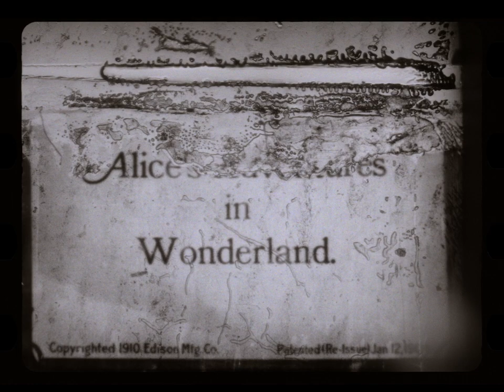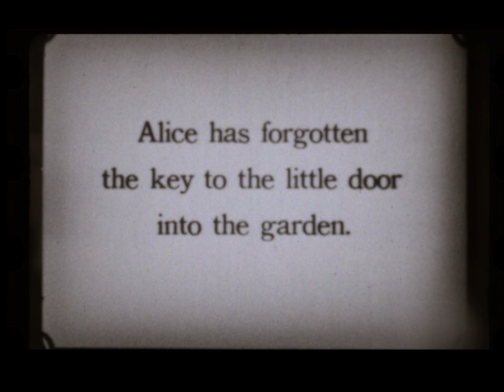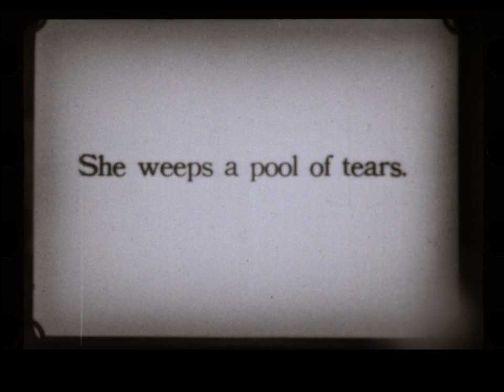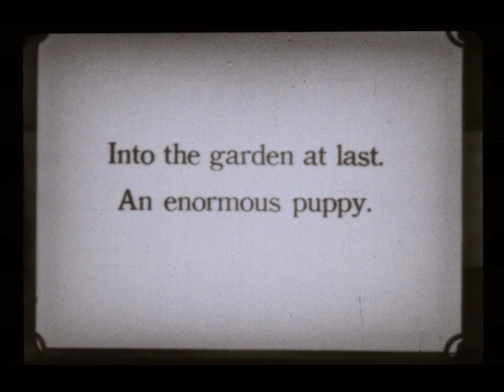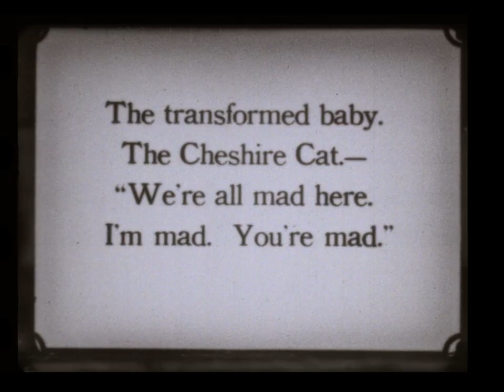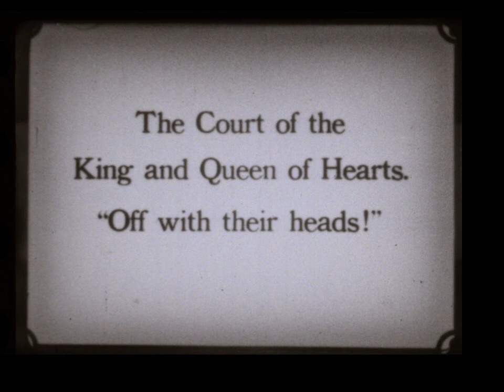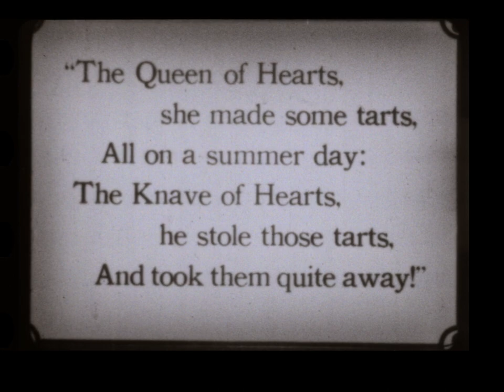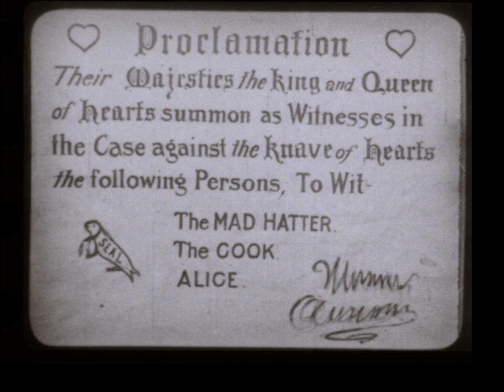Alice's Adventures in Wonderland (1910) -- Highest Quality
Please do not sell copies of this film! It has been uploaded to YouTube so that everybody can enjoy it.

Phantomwise and I are aware of 3 prints of this film that are currently in existence:

• One is in the private collection of film collector David Schaefer. The older video on Phantomwise's YouTube channel is sourced from this print.

• Another is held by the Thomas Edison National Historical Park. Unfortunately, due to its condition and their lack of any film projection equipment, they are unable to screen it.

• The last one we know of is in the archives of the Library of Congress. This print is the source for this video.

All of these prints are in the unique and short-lived 22mm Edison Home Kinetoscope format. Such prints were produced in order to sell or rent to the home market, which was very unusual for the time. A print could be rented or purchased for prices varying from $2.50 to $20, and the equipment to view them cost between $65 and $90. [1]

The unusual size of these prints is far from the only complication for preservation. In order to reduce the amount of material used, these prints have an unusual arrangement with 3 images side-by-side with the sprocket holes between them. The film was intended to be screened using a special projector. In order to screen the print, "the strip of film would first be cranked clockwise, then when the images stopped the user would then turn a knob to adjust the positioning of the gate and then crank the film counterclockwise. Finally, the user would adjust the position of the gate again and turn clockwise for the last length of the strip." [2]

The unusual format means that modern scanning equipment generally cannot be used to preserve these prints. Fortunately, in 2001, the National Archives of Canada and the Library of Congress jointly developed a specialized piece of equipment that is able to optically transfer these 22mm prints to standard 35mm prints that can then be processed using standard methods. [3] This is the process that was used to produce this video.

The video received from the Library of Congress was a bit washed out, and it was clear that the print was bouncing around a lot during the transfer process, probably due to degradation and damage from over the years. I have done my best to stabilize it and improve the contrast in order to produce something more pleasant to watch.